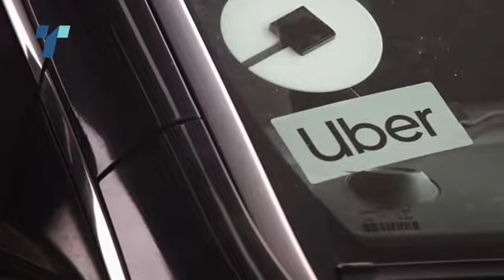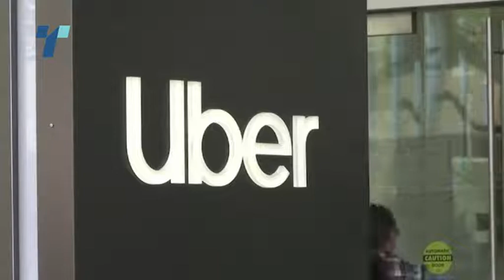Макрон меѓу политичарите кои му помогнале на Убер да го прошири својот бизнис